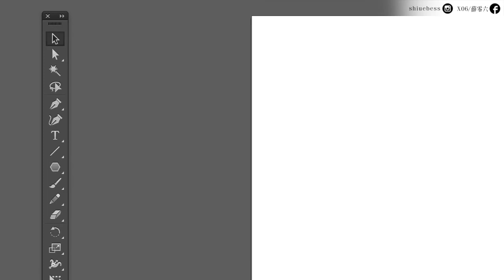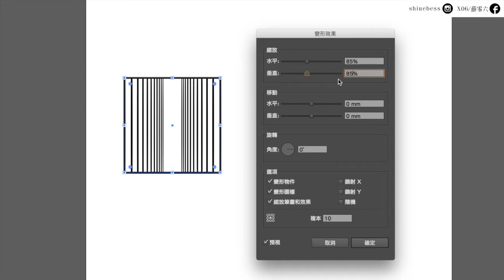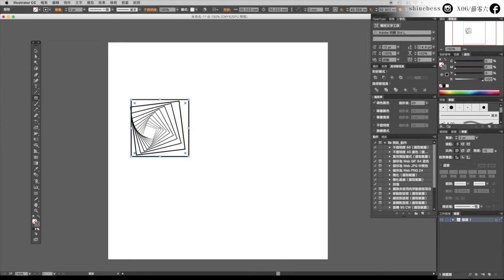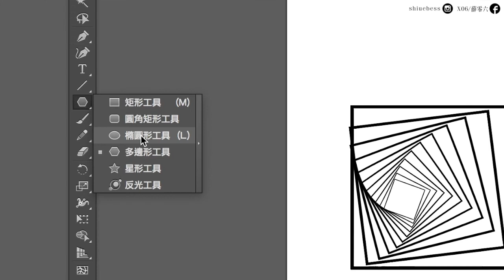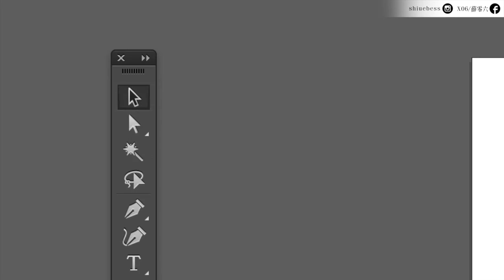Illustrator課程🌟製作透視物件，一個步驟完成！不用花時間慢慢繪製｜薛零六Bess Shiue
適合對象：想要快速繪製透視物件的所有人
課程內容：製作透視物件，一個步驟完成！不用花時間慢慢繪製
軟體：Adobe illustrator CC 2015
電腦系統：macOS Sierra

謝謝你們：）